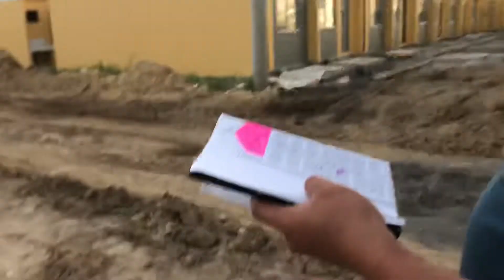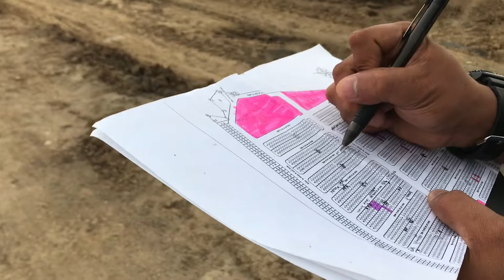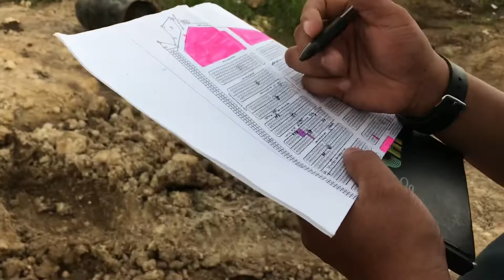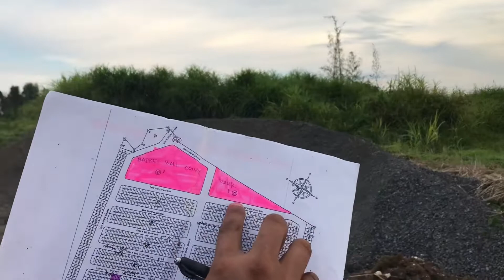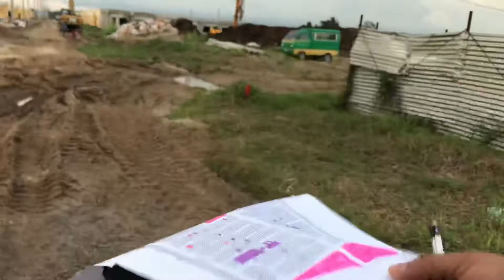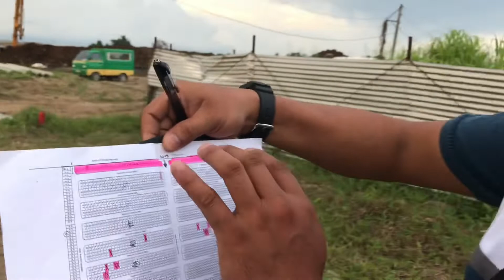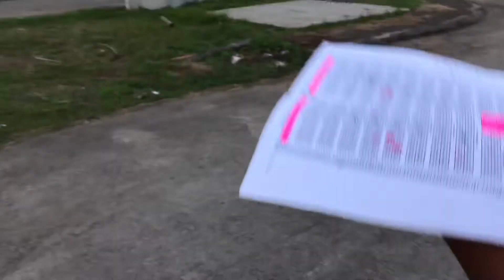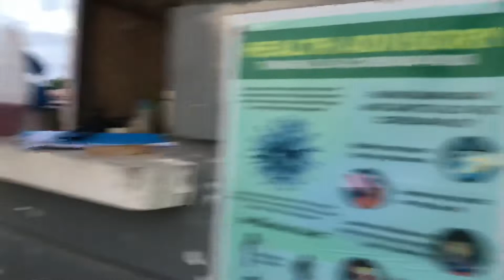TARA NA SA DECA HOMES VISTANSA